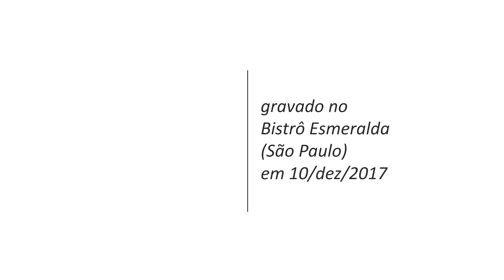LÉO ARAÚJO - "Beatriz"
A canção "Beatriz" interpretada pelo cantor Léo Araújo no show 50 Tons de Amor, apresentado no Bistrô Esmeralda (São Paulo) em 10 de dezembro de 2017.

Léo Araújo (voz)
David Pasqua (piano)
Marcelo "Bass" Rocha (contrabaixo)
Rogério Espírito Santo (saxofone)
Edson Ghilardi (bateria)

Imagens: Júnior Parollo, Graziele Campoy e Paula Oliveira
Edição: Pro3000 Multimeios